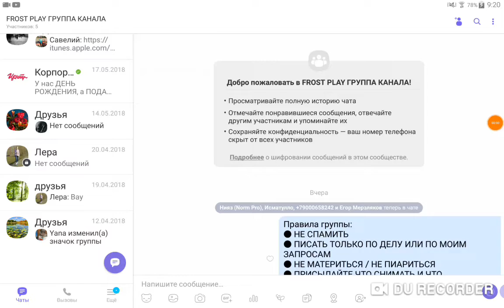КОМБЯШКА - СКАЙ ВАРС | ПОБЕДА НАД ЧИТЕРОМ | МОНТАЖ СКАЙ ВАРС!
●НЕ ЗАБЫВАЙ НАПИСАТЬ НОМЕР ТЕЛЕФОНА!

● СЛЕДУЮЩЕЕ ВИДЕО ЗАВИСИТ ОТ ТЕБЯ!